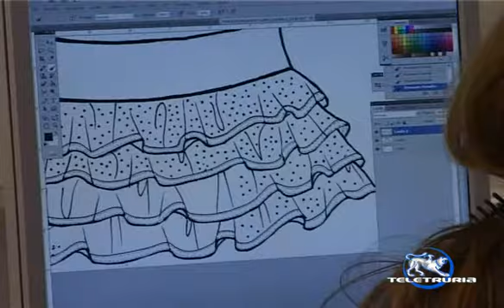occupazione dati 13 gennaio